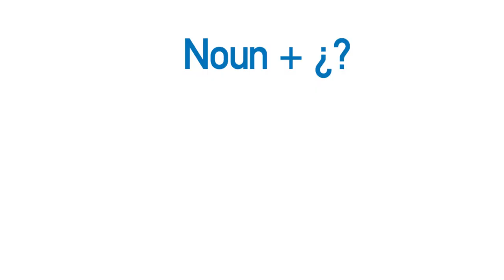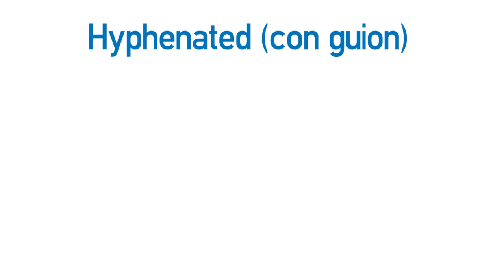Vídeo formativo - Word formation, compound words